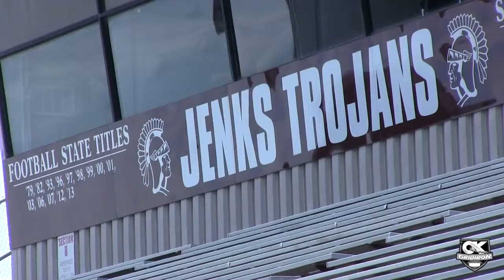Jenks Practice Report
Highlights and interviews with the Jenks Trojans as they prepare for a week 3 meeting with Owasso.